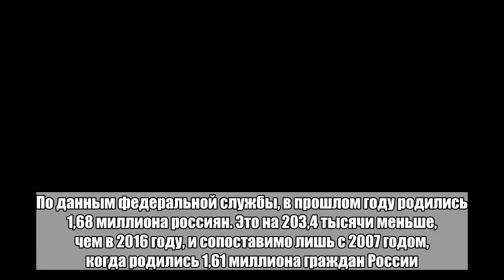В ООН предрекли сокращение населения России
Население России к 2050 году сократится до 132 миллионов человек. К такому выводу пришли эксперты Департамента по экономическим и социальным вопросам ООН, прогноз опубликован на сайте подразделения Всемирной организации.В Китае рост численности населения продолжится до 2030 года, после чего также пойдет на спад и составит 1,3 миллиарда человека, что даже меньше сегодняшних показателей. В итоге лидерство перейдет к Индии, в которой в 2050 году, по прогнозам, будет проживать 1,6 миллиарда людей.Всего к середине века планета будет заселена 9,7 миллиарда человек.Росстат в конце января опубликовал доклад, согласно которому рождаемость в стране резко снизилась в 2017 году: на 10,9 процента по сравнению с 2016 годом. По данным федеральной службы, в прошлом году родились 1,68 миллиона россиян. Это на 203,4 тысячи меньше, чем в 2016 году, и сопоставимо лишь с 2007 годом, когда родились 1,61 миллиона граждан России. Убыль населения составила в 2017 году 134,4 тысячи человек, хотя в 2016 году отмечался прирост населения на 5,4 тысячи человек.Больше важных новостей в Telegram-канале «Лента дня».